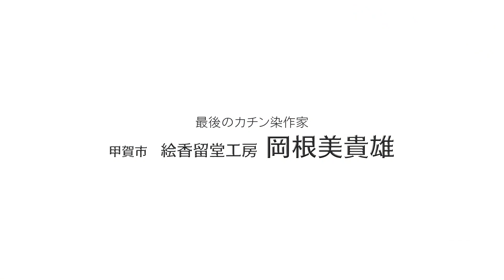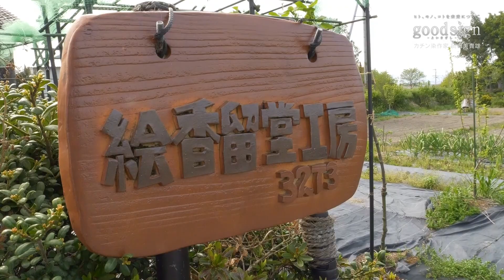たった一本の筆から荘厳な静けさに満ちた世界を生みだす最後のカチン染作家 岡根美貴雄さん 甲賀市甲南町／2023年6月25日放送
BBCびわ湖放送で放送中
今回の「good sign」は
「#119 最後のカチン染職人 絵香留堂工房 岡根美貴雄さん」でした

★アクトグループは滋賀を未来につなぐ人々を応援します

★goodsign公式チャンネルはこちら。